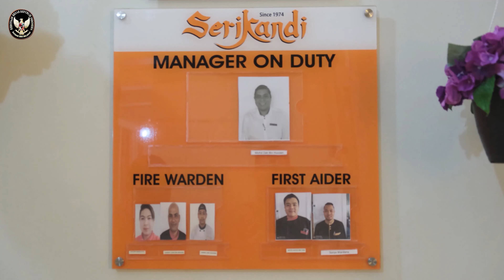BERIKAN LAYANAN & PERLINDUNGAN OPTIMAL buat PARA PMI DI BRUNEI